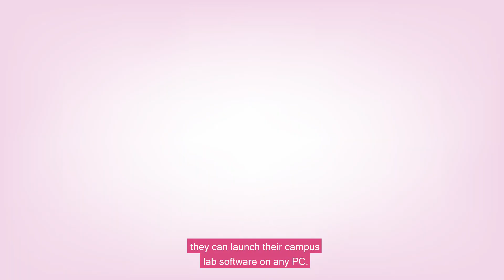Introducing.. AppsAnywhere at Bournemouth University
Find out how the new AppsAnywhere system can help with streaming programmes onto your pc on campus and at home.